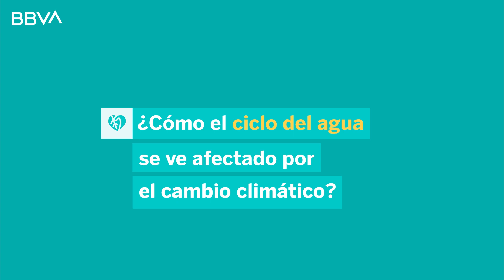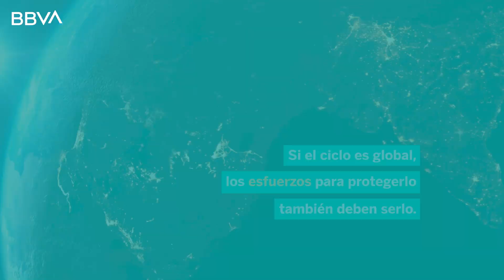¿Cómo afecta el cambio climático al ciclo del agua? | Píldoras de sostenibilidad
Debido a la actividad humana el agua se enfrenta los problemas de la  calidad y la escasez. Mientras se sigue concienciando a la población ¿sabías que hay dos vías para paliar estos dos asuntos?